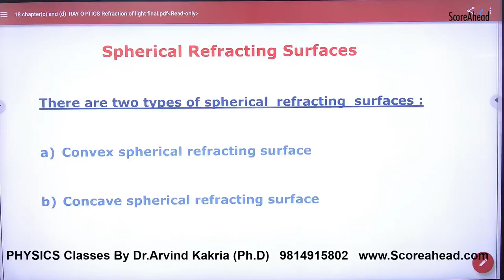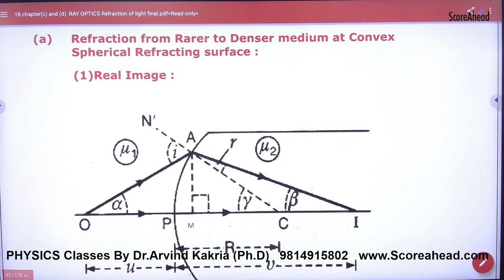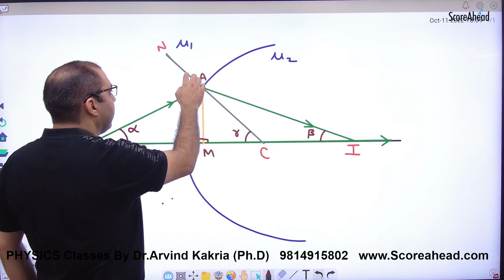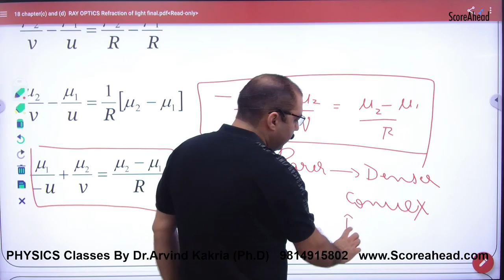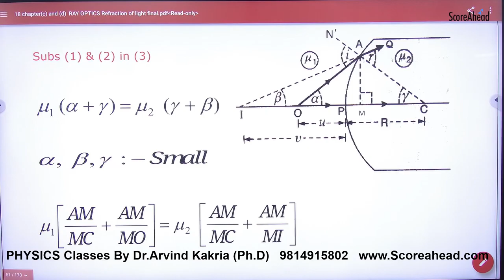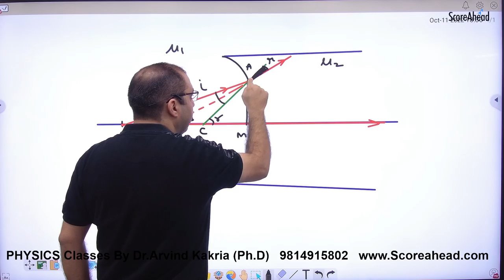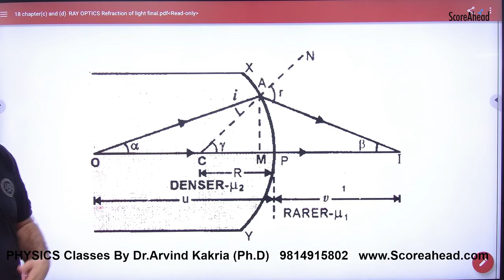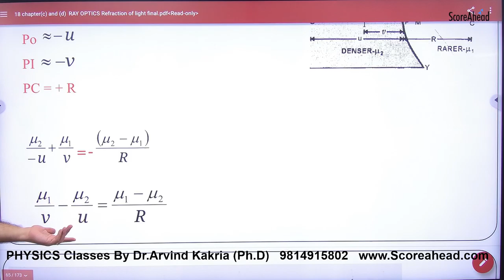354 Refracting surface Theory